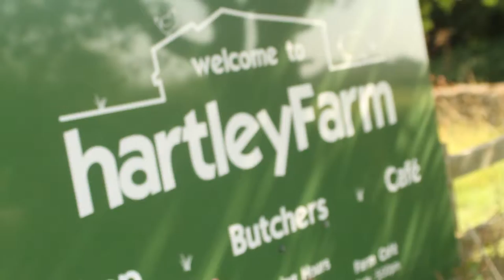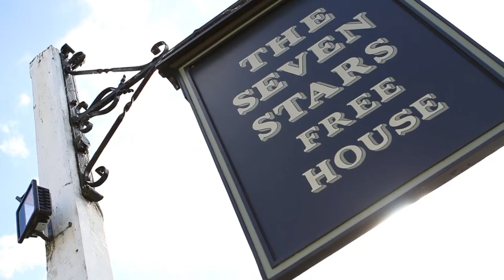Church Farm Cottages, Near Bath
For wonderful country stays near Bath, Church Farm has an ideal location for visiting the area. Enjoy the indoor heated pool, comfortable cottage accommodation and so much to see and do on the doorstep. Watch the video to get a taste of the Church Farm experience

Videographer: Jake Webb